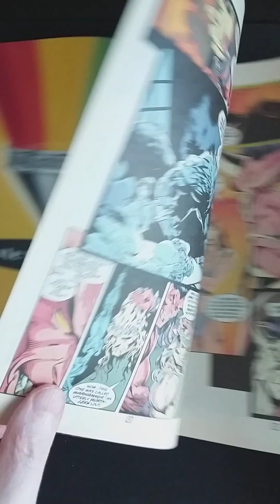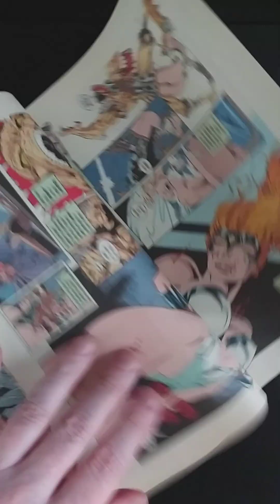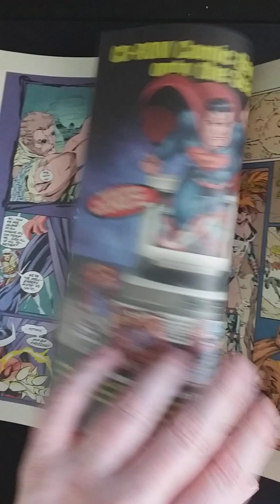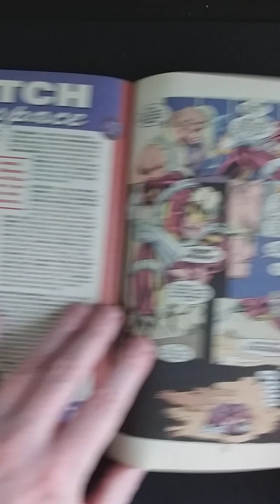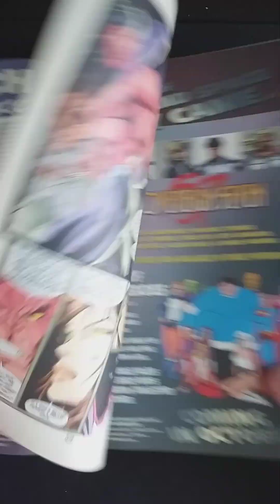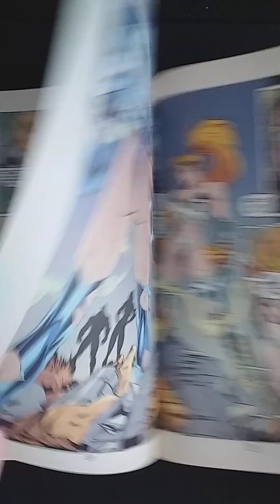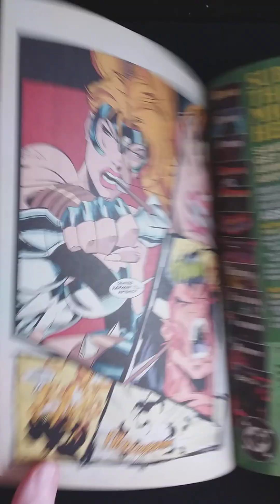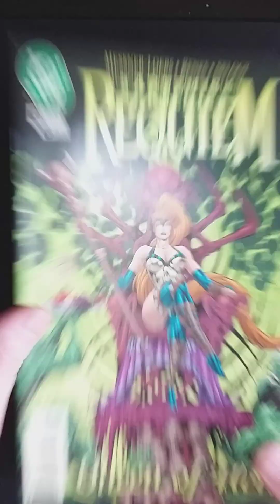ARTEMIS: REQUIEM #6 REVIEW. A fly in the eye made the bad guy go 'bye, bye'.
Artemis's abrupt departure from the side of her demon-king husband in Hell hasn't been forgotten, and now she must decide between being hunted on Earth...or ruling at his side once again in Hell! Written by William Messner-Loebs. Art by Ed Benes and Doug Selogy. Cover pencils by Ed Benes.